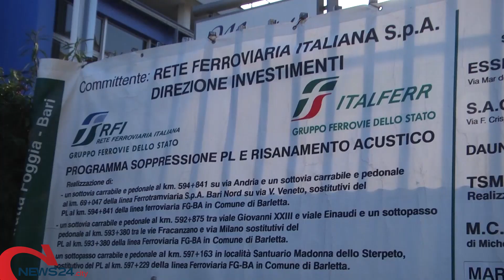BARLETTA | Soppressione passaggi a livello, la ragione del temporaneo fermo dei lavori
Le parole del sindaco Cosimo Cannito